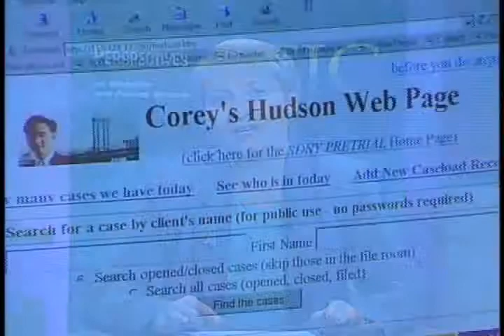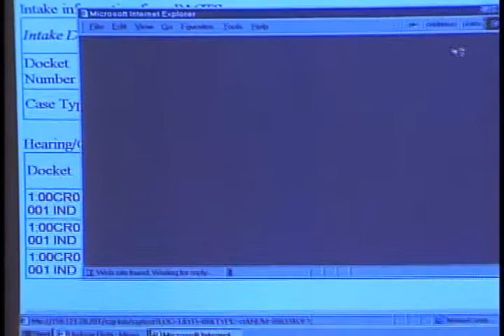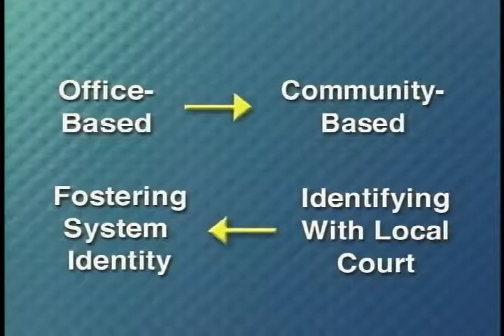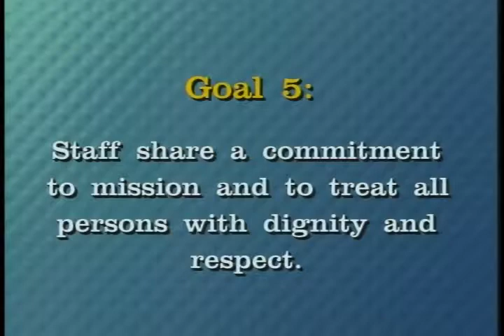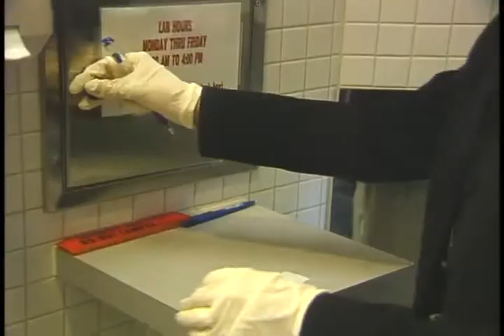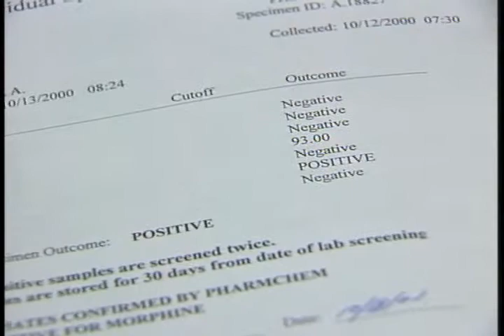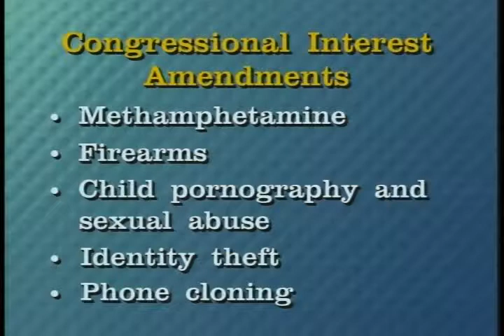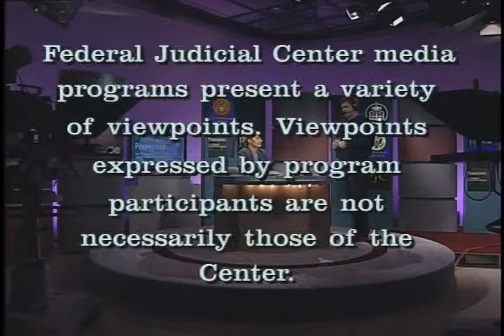Perspectives on Probation and Pretrial Services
Federal Judicial Center. Perspectives on Probation and Pretrial Services. December 6, 2000. This edition of the FJC's newsmagazine for federal probation and pretrial services officers reports on the results of the futures-planning process undertaken at the 2000 National Chiefs Conference. Analysis and commentary are provided by chief probation and pretrial services officers. John Hughes, Chief of the Administrative Office of the U.S. Courts' Federal Corrections and Supervision Division (FCSD), gives his views on the future of the system. Also featured are news updates from the Administrative Office of the U.S. Courts' Office of General Counsel, the FCSD, the U.S. Sentencing Commission, and the FJC.